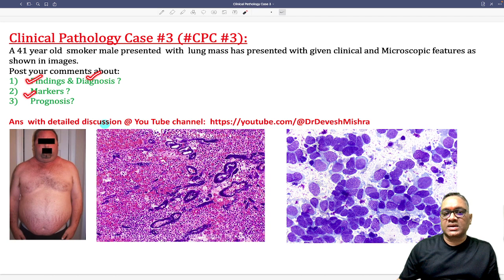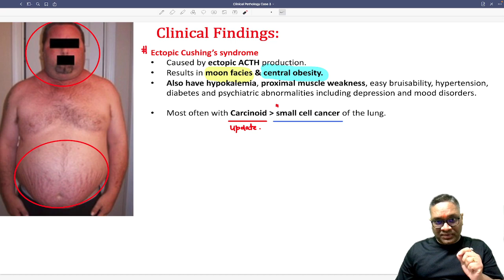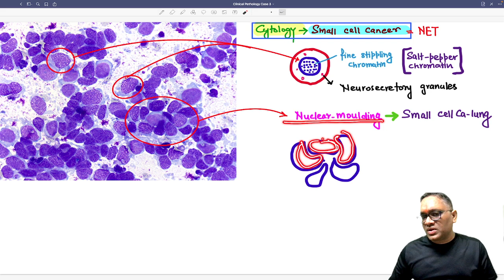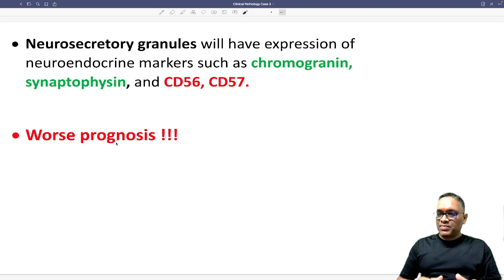Clinical Pathology Case #3 (CPC3):Small cell cancer of Lung by Dr Devesh Mishra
Owner and Founder of "DPMA" (Devesh Premier Medical Academy), and DEVAANSH publication.
A passionate National level faculty of PATHOLOGY and BIOLOGY.
Authored best selling PATHOLOGY book with title “Concepts In Pathology” under DEVAANSH publications.